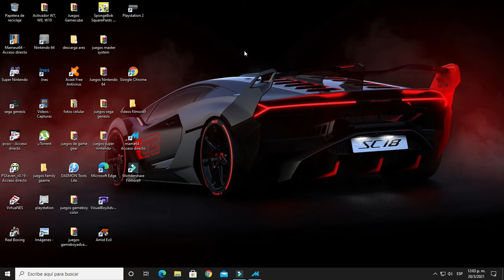Chelnov - Atomic Runner (Arcade) HD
hola este juego es de disparos muy bueno el juego.